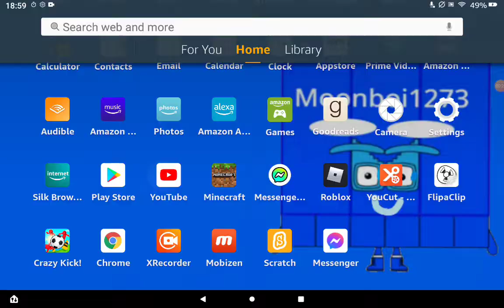I can't Live stream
for @mr Bond